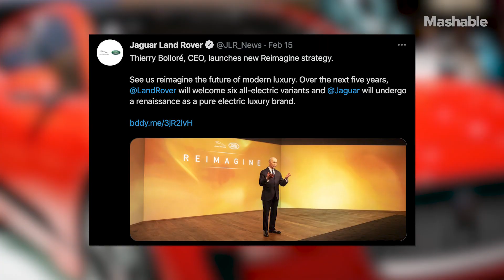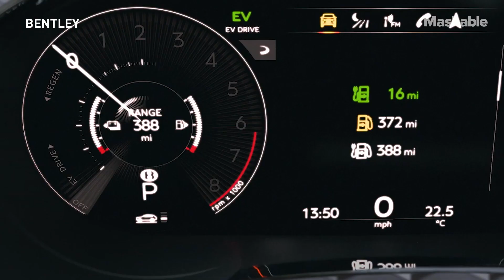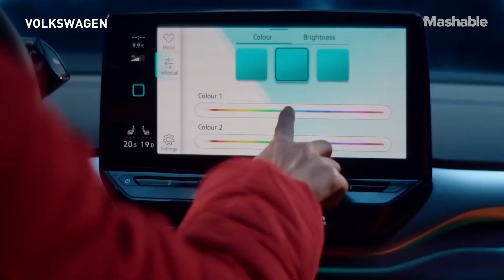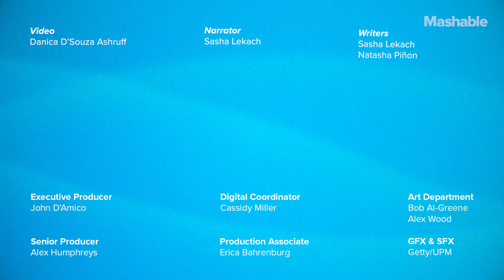10 Car Companies Coming for Tesla | Mashable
More and more legacy carmakers, like Bentley, BMW, and Mercedes-Benz, have pledged to switch from gas to electric in the coming years, so Tesla's got its work cut out.